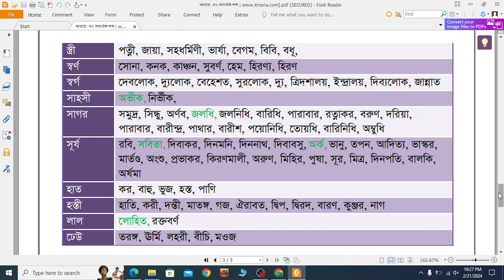রেলওয়ে সাজেশন -0৬ . বিষয়ঃ সমার্থক শব্দ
রেলওয়ে পরীক্ষায় ১ মার্ক নিশ্চিত কমন

অনলাইন ব্যাচের জন্য নিচের নম্বরে কল দিন
সহকারী পরিচালক (প্রবাসী কল্যাণ মন্ত্রণালয়)